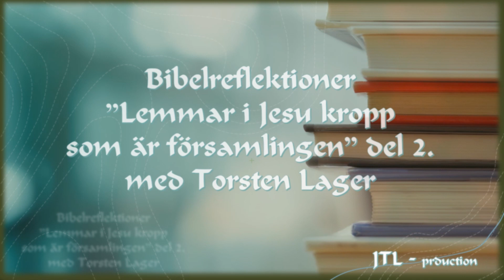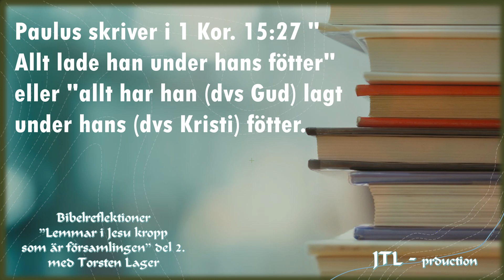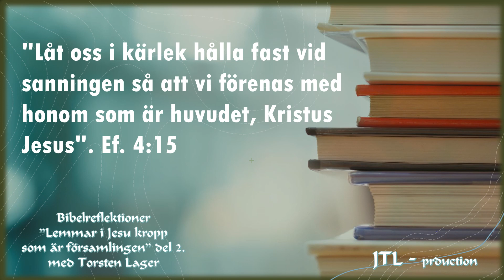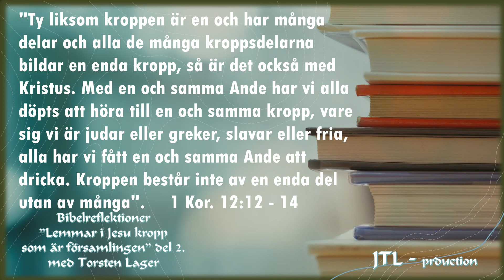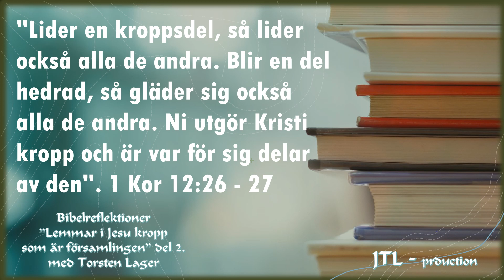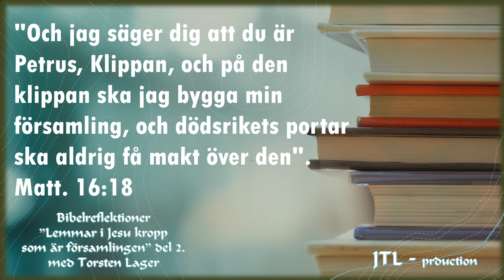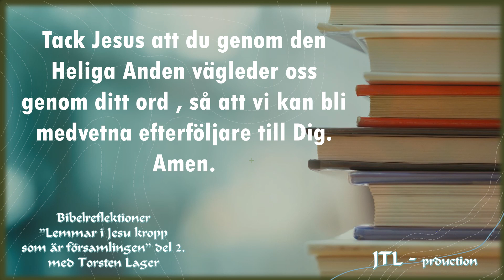Bibelreflektioner del 2 med Torsten Lager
Videon är producerad den 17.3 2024 av Torsten Lager
Bibelreflektioner del 2. Tema: "Lemmar i Jesu kropp som är församlingen"
med Torsten Lager.
Ljud - och videoredigering samt inspelning: TL

JTL - production